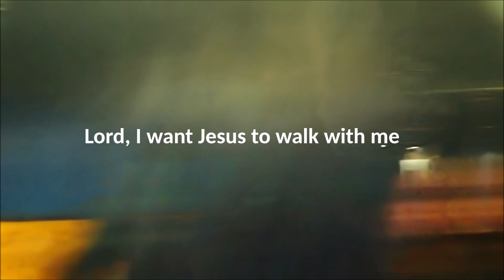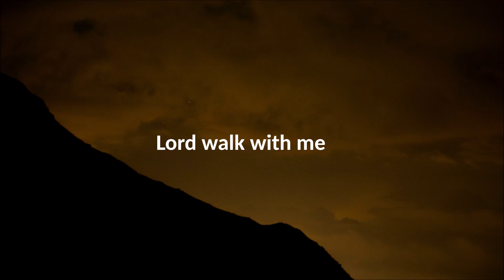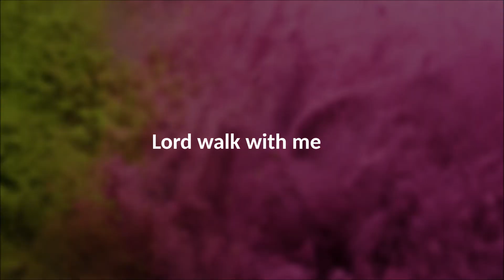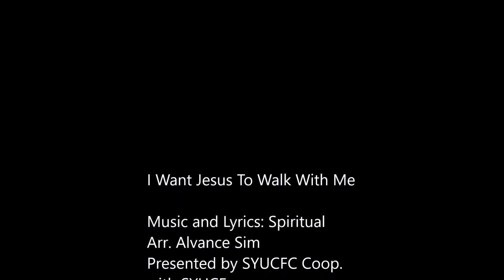I want Jesus to walk with me (Virtual Choir)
我們因為疫情，我們無法親身參與樹仁團契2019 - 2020 年的差遣禮。
可是我們仍為他們送上祝福，盼他們日後的路上無論順逆，都可感受耶穌同行。
詩班用virtual choir的形式錄製歌曲，並由團友精心製作此曲MV。

Due to the "quarantine", we cannot attend 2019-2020 Commissioning Ceremony of Shue Yan University Christian fellowship in persons. However, SYUCFC recorded the song in the form of virtual choir and fellowship member produced this music video to bless our beloved graduates. May Jesus walk with them always, whether they are in trials, trouble or prosperity.

Music and Lyrics: Spiritual
Arr. Alvance Sim
Presented by SYUCFC cooperated with SYUCF
Mixing: Alvance Sim
Video: MixKit

1 I want Jesus to walk with me;
Lord, I want Jesus to walk with me.

2 In my trials, Lord, walk with me;
in my trials, Lord, walk with me;
when my heart is almost breaking,

3 When I’m in trouble, Lord, walk with me;
when I’m in trouble, Lord, walk with me;
when my head is bowed in sorrow,